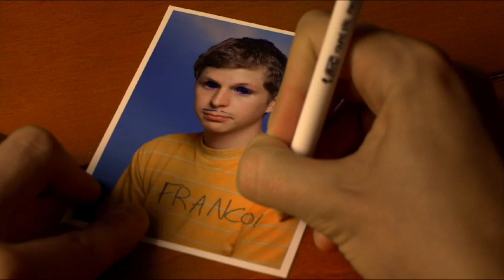Youth in Revolt Trailer (Michael Cera) (Ray Liotta)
for amazing alternative news. YOUTH IN REVOLT is an outrageous and heartwarming tale of Nick Twisp (Michael Cera) and his quest to win the heart of Sheeni (newcomer Portia Doubleday) and hopefully lose his virginity along the way. Based on C.D. Paynes cult-hit novel of the same name, YOUTH IN REVOLT is directed by Miguel Arteta (The Good Girl) and features an all-star ensemble cast including: Steve Buscemi, Ray Liotta, Justin Long, Jean Smart, Ari Graynor, Fred Willard, Zach Galifianakis, Mary Kay Place and more.